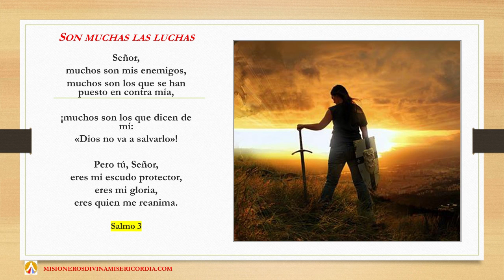HABLA SEÑOR QUE TU SIERVO ESCUCHA, SON MUCHAS LAS LUCHAS, VIERNES, 1 DE MAYO DE 2020